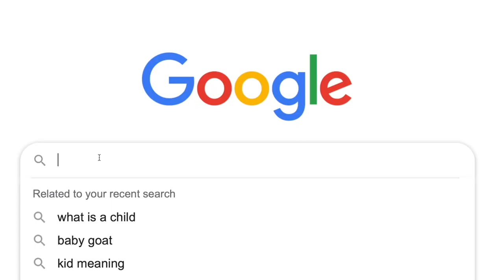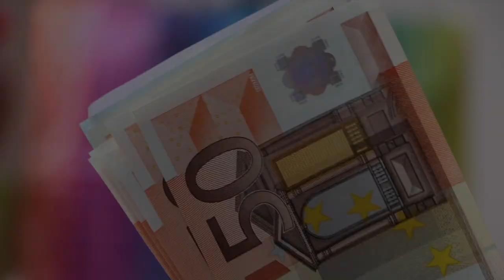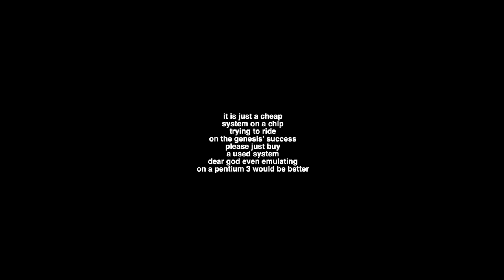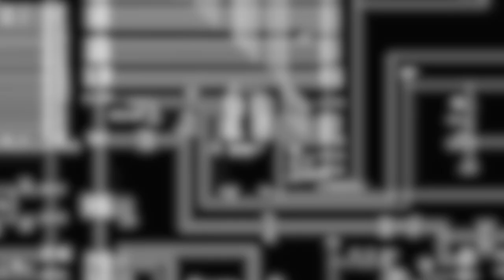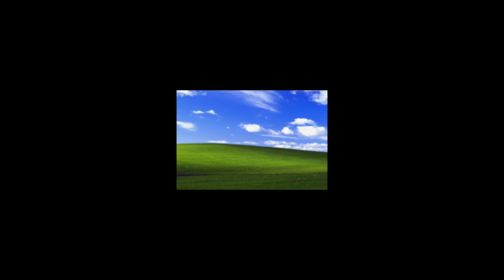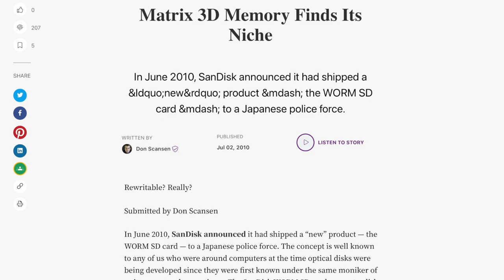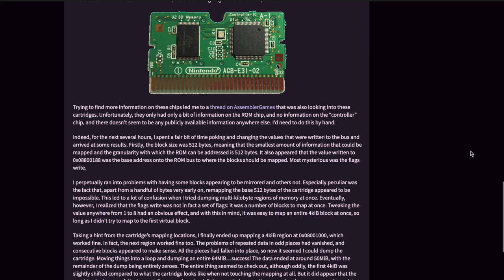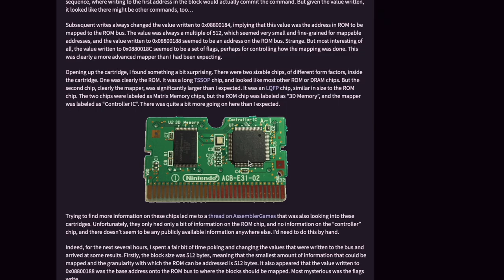Game Boy Advance Video: Nintendo’s forgotten media format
Game Boy Advance Video was a video format released in 2004 that effectively transformed your GBA into a multimedia device. GBA Video cartridges contained cartoons from Nickelodeon, 4Kids, Cartoon Network, Disney Channel and more and also some movies like Shrek and Shark Tale were released for the format. In this small video documentary, we’ll take a look on the video technology used for the format and its history.

2:25 - I made a real goof and said "back light" instead of "front light", it was a typo in the script and it slipped by, sorry aaa

Endrift’s article about the movie cartridges and the Matrix 3D technology

Chapters:

00:00 Historical Context
2:56 Development
5:02 Technology
7:02 Movies
9:13 Cartoon cartridges overview

Outro: Bee Line (YM2151 Cover) by John Tay